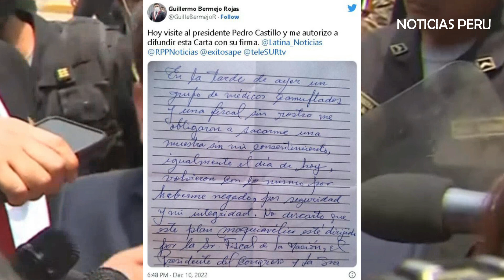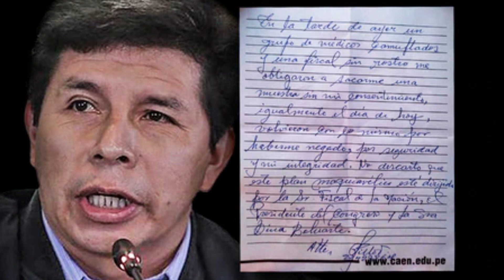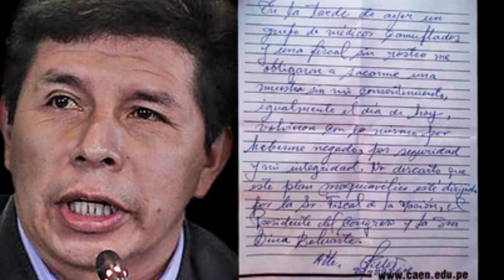CASTILLO ENVIA CARTA DE PUÑO Y LETRA DESDE PRISIÓN " ME OBLIGARON A SACARME UNA MUESTRA DE S4NGRE"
El presidente Pedro Castillo envio una carta a traves del congresista Guido Bellido donde informaba que le habian obligado a sacarse una muestra sin su consentimiento